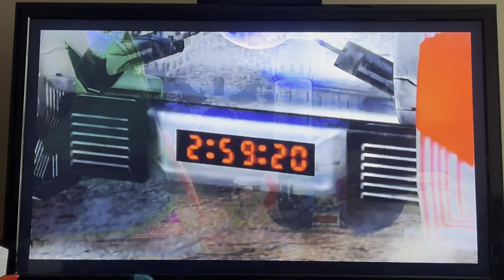Subspace Emissary Level 13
One stage at a time I think is the best method from here. Although I will still have two stages sometimes if some are very short. Thanks.